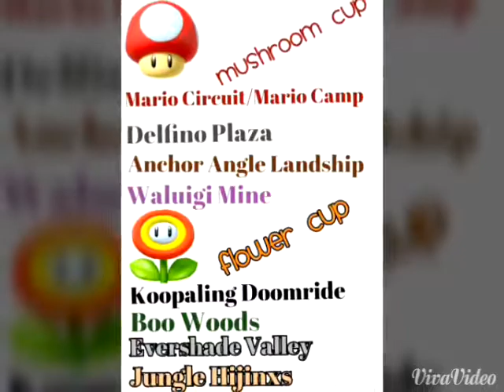MARIO KART CONCEPTS(NEW ED.)-TRACKS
Welcome to the new edition of MKCs where we create concepts for the next Mario Kart or MK9!Enjoy!